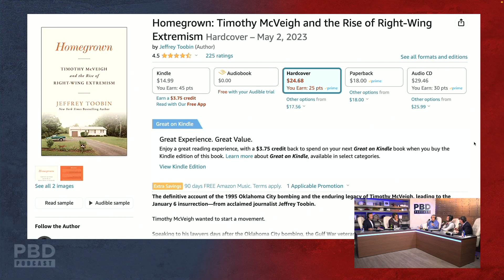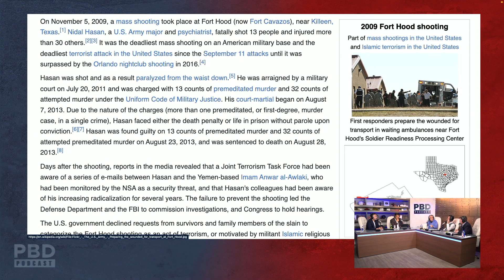"It's The Government vs. The People!" - Jeffery Toobin On The Rise of Right-Wing Extremists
Discover the shocking story behind Timothy McVeigh and the Oklahoma City bombing in this captivating panel discussion featuring Jeffrey Toobin. Hosted by Patrick Bet-David, this thought-provoking conversation explores the premise of Toobin's new book, "Homegrown: Timothy McVeigh and the Rise of Right-Wing Extremism."

From McVeigh's disturbing motives to the evolution of extremist ideologies, this must-watch clip delves into the parallels between historical events and recent incidents like January 6. Join Toobin and Bet-David as they unravel the unsettling connections between McVeigh's actions, the internet's role in radicalization, and the enduring impact of right-wing extremism.